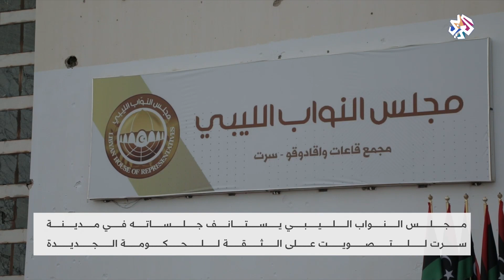ليبيا.. حكومة دبيبة تنتظر الثقة وقضايا الفساد تحوم حول عدد من وزرائها | العربي اليوم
مجلس النواب الليبي يؤجل اجتماعاته لمنح الثقة لحكومة عبد الحميد دبيبة إلى يوم غد، ومطالبات بإرجاء التصويت إلى حين البت في قضايا الفساد المتعلقة بعدد من الوزراء.